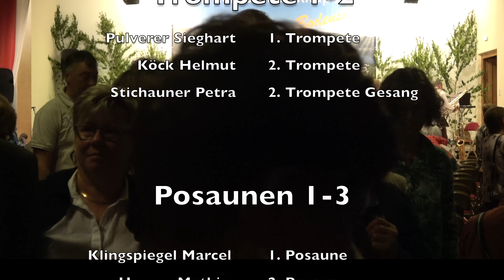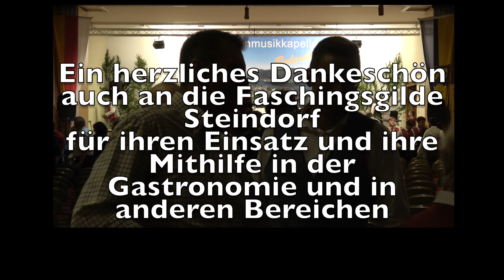Trachtenmusikkapelle Bodensdorf - Konzert in den Sommer 9.6.2023 Das gesamte Konzert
Sie hören und sehen das gesamte Konzert in den Sommer der Trachtenmusikkapelle Bodensdorf vom 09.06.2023 in der Mehrzweckhalle in Bodensdorf am Ossiachersee.
Titelliste: 1. Oh Du mein Österreich, 2. Übers Land, 3. In der Weinschenke, 4. Böhmische Liebe, 5. Aboss Polka, ( Dazwischen Vorstellung der Jungmusiker mit zwei Stücken. Gangster und Barbara Ann )6. Brasil Tropical, 7. STS Medley, 8. I steh auf Bergbauernbuam, 9. Can't help falling in love, 10. 92 Regimenstmarsch, 11. Deutschmeister Regimentsmarsch.